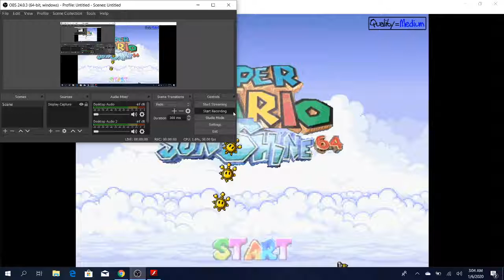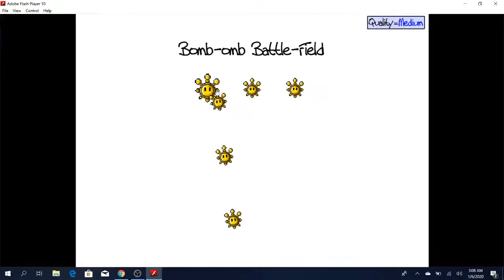Trying to run BoB hundo in SMS64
There arent any ILs for the game so this is pretty pointless